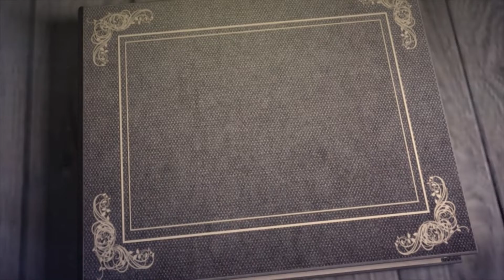Estate Sale by Schiff Estate Services